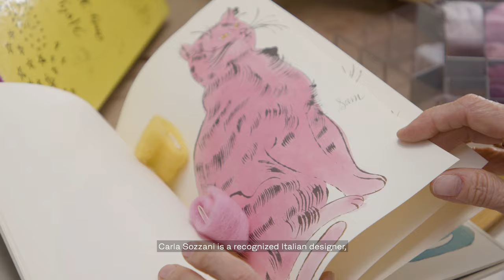Fritz Hansen launches Arne Jacobsen chairs in 16 new colours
Dezeen promotion: Danish furniture brand Fritz Hansen has introduced 16 new colours to three of the chairs in its iconic Arne Jacobsen-designed seating range.

Launched in collaboration with design curator and gallerist Carla Sozzani, the new colours include a dusty pink hue, deep green, canary yellow and a light blue shade.

These colours, which are "united by a warm tone", have been applied to the brand's Series 7, Ant and Grand Prix chair designed by Danish architect and designer Jacobsen.